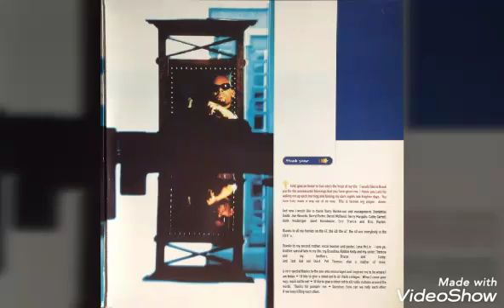R. Kelly - Step In My Room